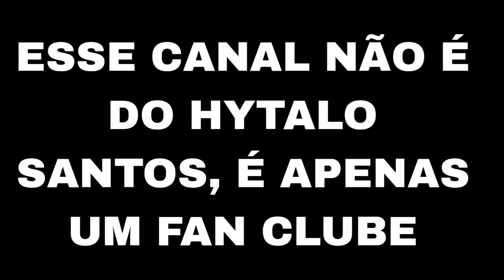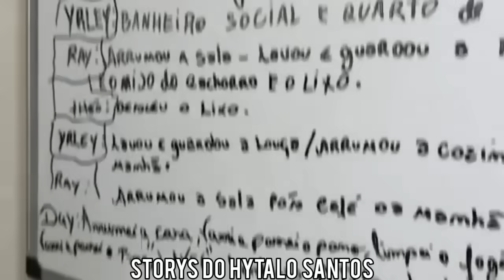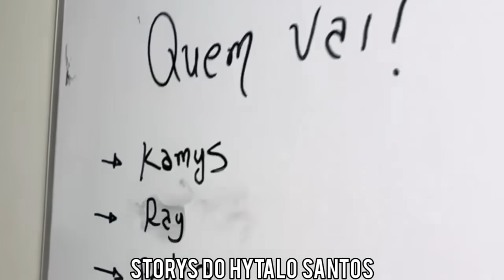🔥😮 TALARICA ?? | ANDYN E RAY JUNTOS | KAMYLINHA VIU TUDO E NÃO GOSTOU | PEDRO | HYTALO SANTOS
ANDYN E RAY JUNTOS | KAMYLINHA VIU TUDO E NÃO GOSTOU | PEDRO DEU PERDIDO | HYTALO SANTOS E EURO | DONATO CHA REVELAÇÃO | RENATINHA |